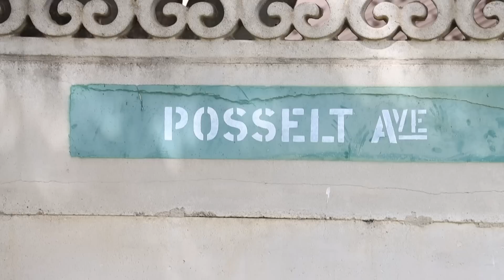UNFAIR LOVE: Episode 4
Produced at Vision City Media by Anesu Kisimisi

CAST
Chelsea Camilla Chigada
Pfumbu jabulani
Darlington Shonhiwa
Evans Muyendesi
Edel Kangaza
Dan Gracious Mangei
Delight Magodo
Patience Benita Magora
Leslie Takunda Jeremani
George Mukototsi  as HazvipereMushe